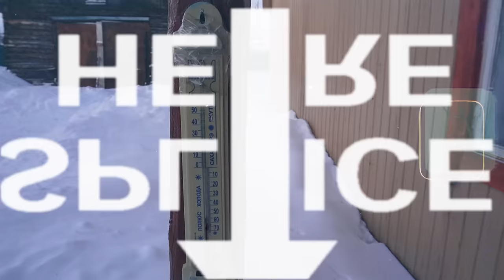Life in Russia's COLDEST CITY - Yakutsk | Yakut habits, heatwave(-35 C°), my walrus-friends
Let's meet an ethnic minority of Russia - the Yakut who live in the coldest inhabited of the Earth. We will get to know their culture, get to know the locals and hear their life stories and concerns about Global warming. Global warming isn't felt much for us, but it is already very palpable and visible in the Russian Arctic.

Time codes:
0:00 Welcome to the Far North!
2:10 What is the "warm" temperature for the Yakut people?
3:47 How does the coldest city function during winter?
7:05 What winter activities do locals have here in Yakutsk?
9:22 Ice bathing. How to prepare for it?
13:31 Yakut language
14:44 Climate change, permafrost and heatwaves in Yakutia

- Our life in Russia under sanctions | Prices in the shopping mall, Q&A

- COLDEST PLACE on Earth (-71°C, -96°F) Why people live here? | Oymyakon, Russia

- Experiencing snowstorm & traditional epiphany bathing in the Extreme North of Russia
📸 @elibakunova - more content about Russia, cultures, traveling, and my daily life